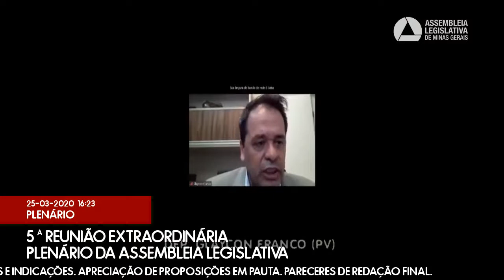25/03/2020 14:00 - 5ª Reunião Extraordinária